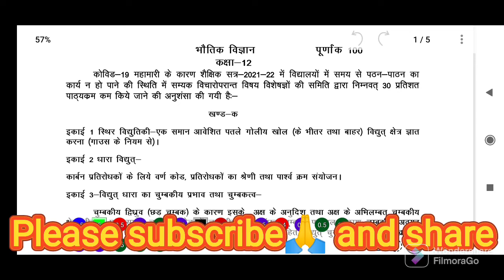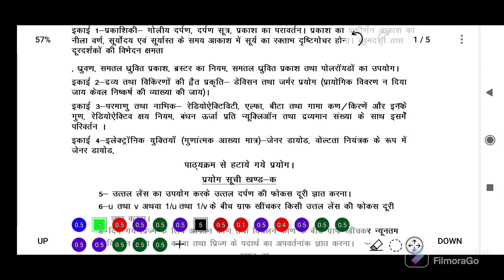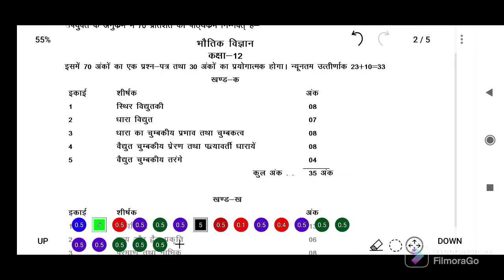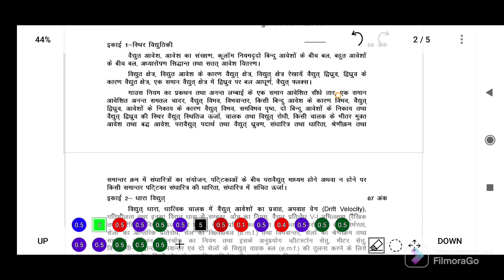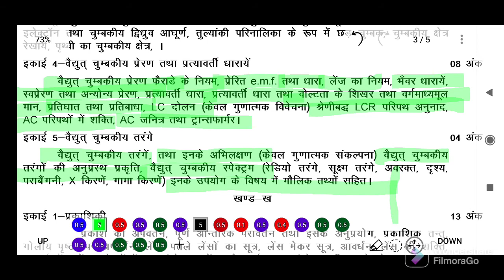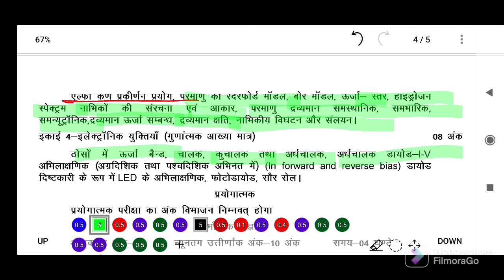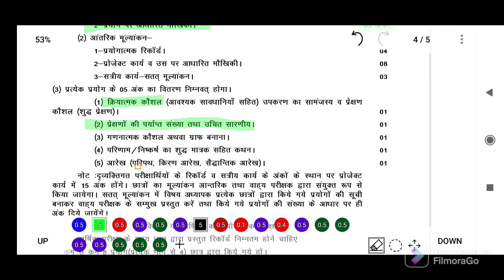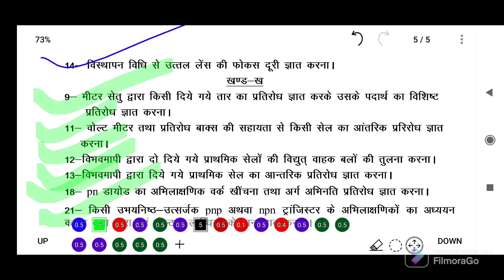12 Physics syllabus 2021-22 | UP BOARD SYLLABUS | COVID 91 | 2021-22 HINDI SYLLABUS | My First vlogs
12 Physics syllabus 2021-22 || UP BOARD SYLLABUS | COVID 91 | 2021-22 HINDI SYLLABUS || NEW SYLLABUS

📌कक्षा 10 | Bihar बोर्ड | हिंदी माध्यम | VIJETA Batch

instragram. com/dev_classes_special

Our Telegram Pages:
e/DoubtnutTET

👉 Have Any Query? Ask Us.

Exam news 2021 today, College Exam News,
Exam News / UP,Exam News Today university
My first vlog, My first vlog viral why, Why my first vlog viral, My first vlog viral kaise kare